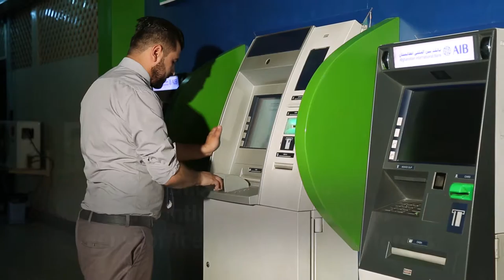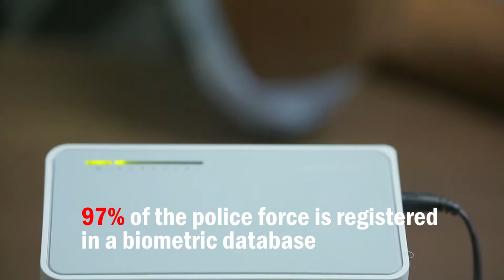E-Governance and Technology in Afghanistan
This short video discusses the transformative power of technology and how it has dramatically improved communication in Afghanistan, specifically impacting governance.  Under the Taliban, limited international connections and a lack of indigenous cellular service left Afghans socially and culturally isolated, both within the country and from the rest of the world. As Afghanistan adopts and embraces technological advances and strengthens its telecommunications infrastructure, Afghans are becoming increasingly connected, both with each other and the world—creating hope for a progressive, transparent and corruption-free country.